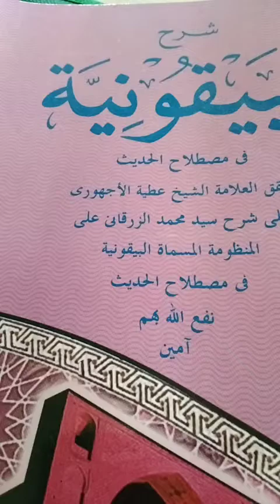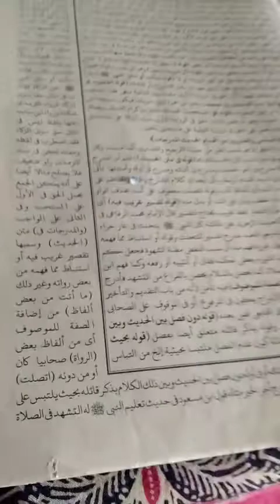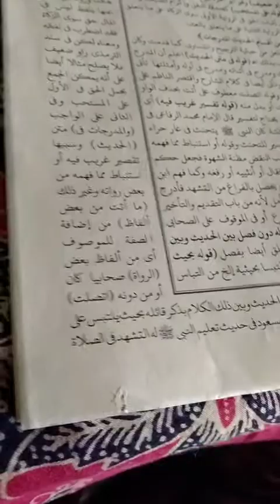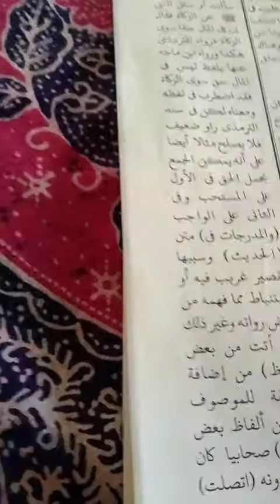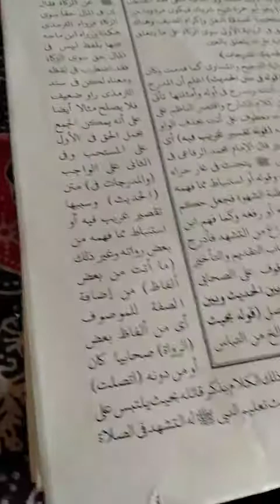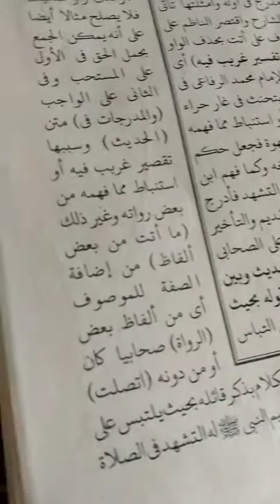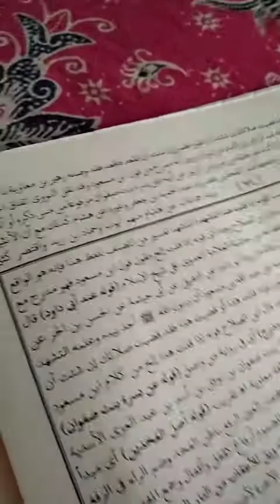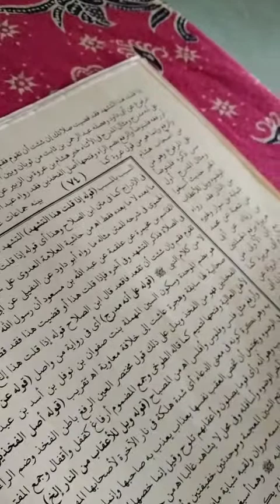شرح منظومة البيقوني وامدرجات في متن الحديث وسببها